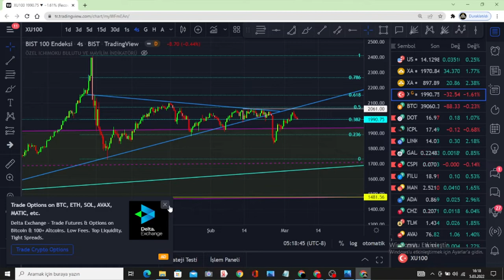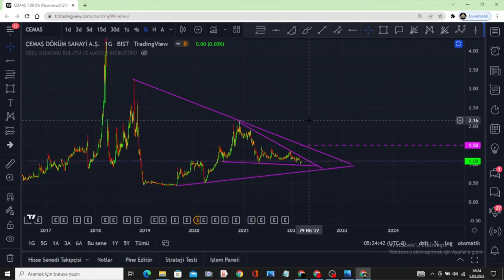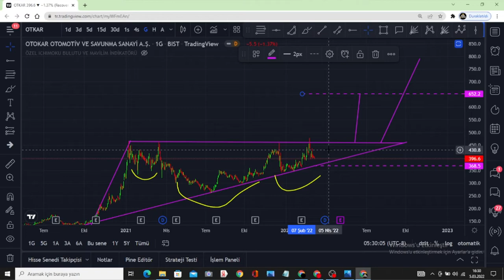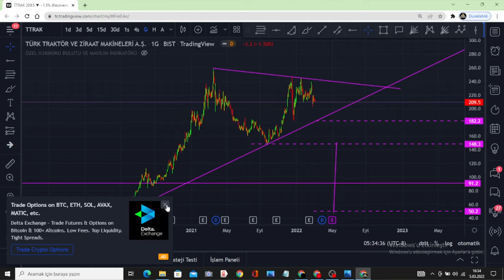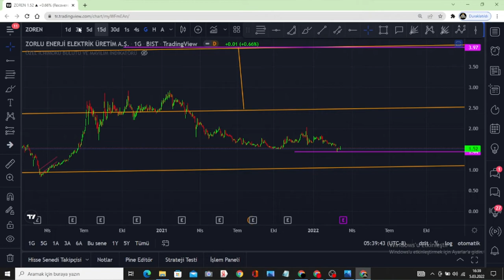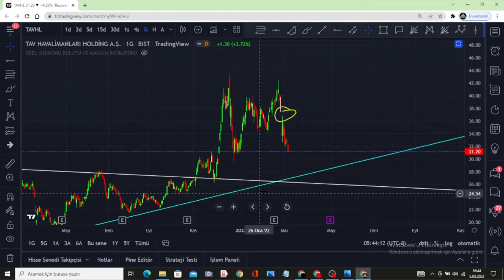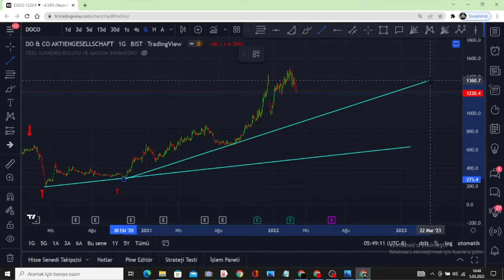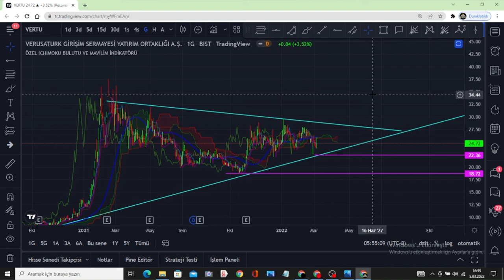MART HİSSELERİ (Mart Ayı Hisseleri )